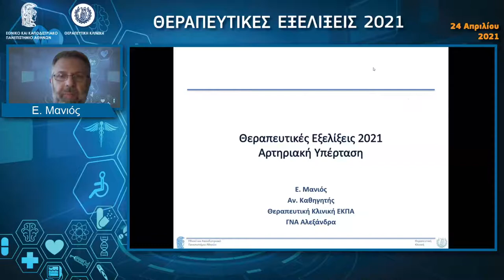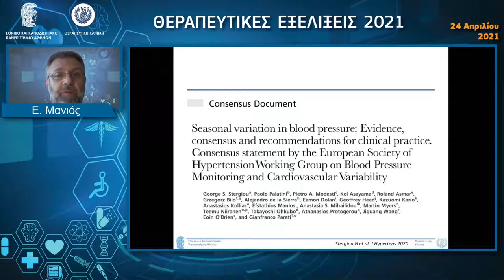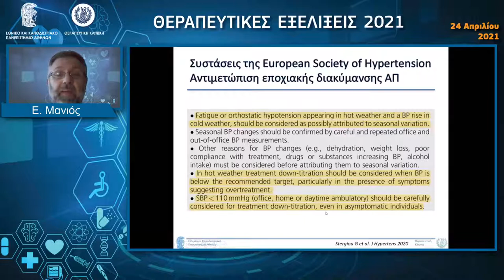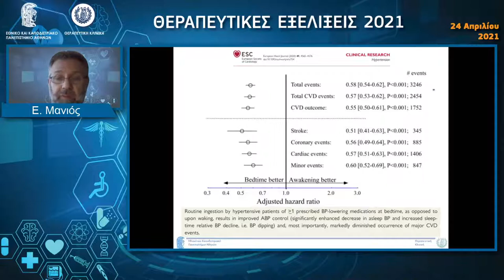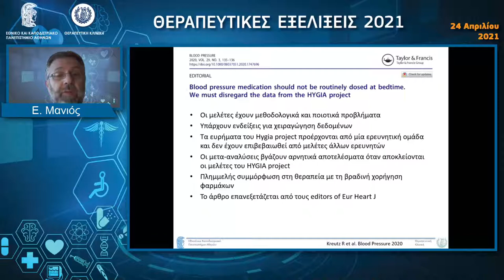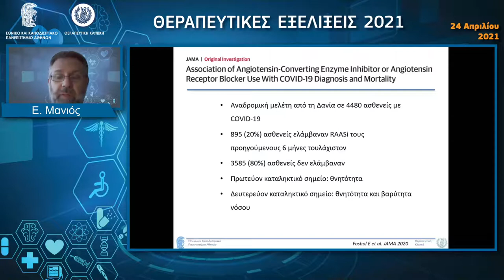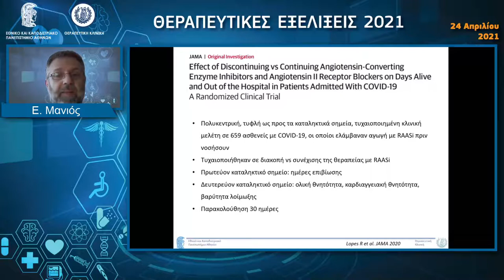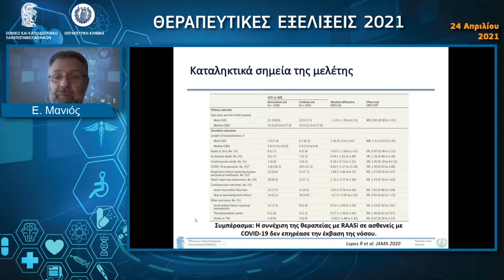Αρτηριακή υπέρταση - Ε. Μανιός